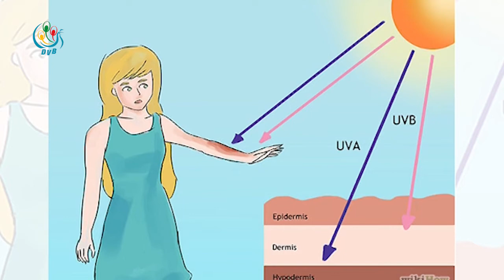DVB - ရာသီဥတုစတင္ပူျပင္းေနတာေၾကာင့္ ခရမ္းလြန္ေရာင္ျခည္ကို ဂရုစိုက္ရန္လိုအပ္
ျမန္မာႏိုင္ငံမွာရာသီဥတုစတင္ပူျပင္းေနျပီးခရမ္းလြန္ေရာင္ျခည္အႏၱရာယ္ကိုမျဖစ္မေနဂရုစိုက္ရမယ္လို႕မိုးေလဝသပညာရွင္ကေျပာပါတယ္။ဦးထြန္းထြန္းသိန္းသတင္းေပးပို႕ထားပါတယ္
DVB TV -